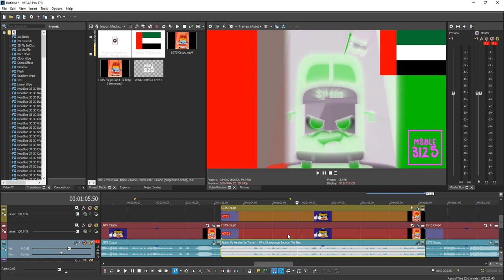How To Make Arab Major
Effect By Dante Gamer
You Need NewBlue FX V3 To Make The Effect